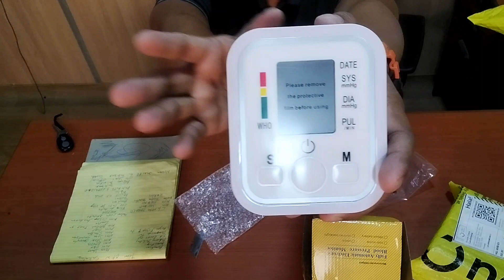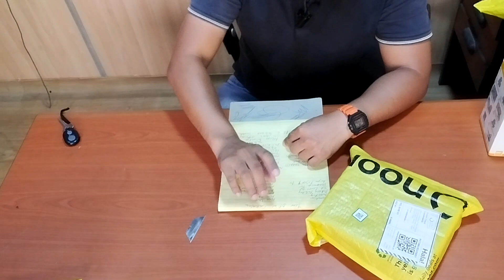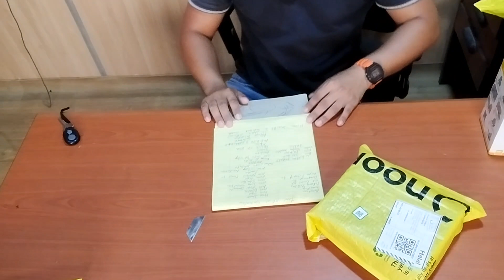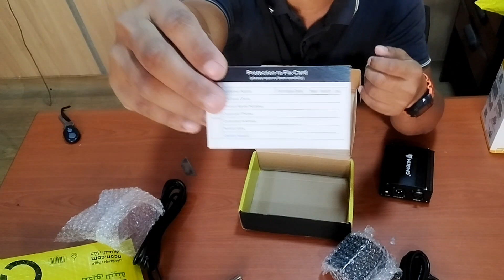Phantom power,Blood pressure monitor.unboxing ng noon items.tanod ng brgy.YT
Unboxing of items from noon.com thru tabby application.
music used as material is credited to the owner
salamat mga abay🇵🇭🇮🇹🫰🏽🇸🇦🤗